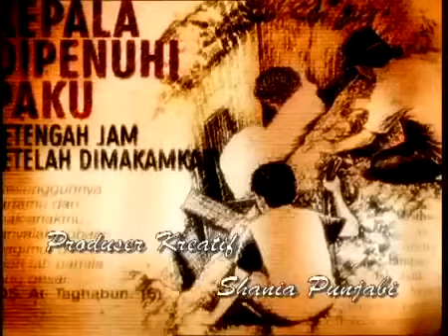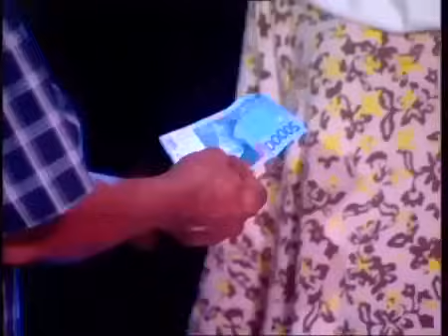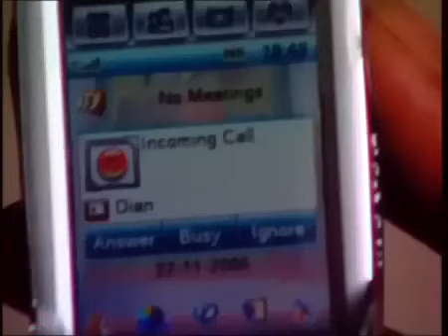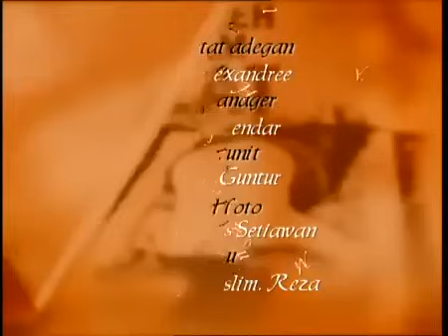Tuan Tanah Meninggal Di Bak Sampah - AZAB